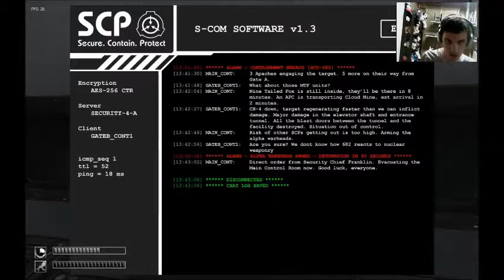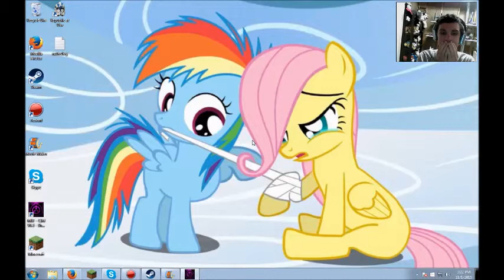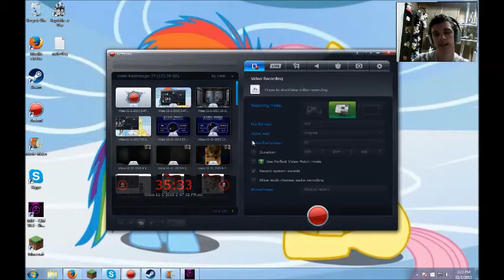GATE B ENDING!: Let's play My Little Foundation Containment is Magic with Rainbowfoxy part 6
Well it has been a horrifying experience but we finally completed our quest to find the end of the game, thanks to you guys.